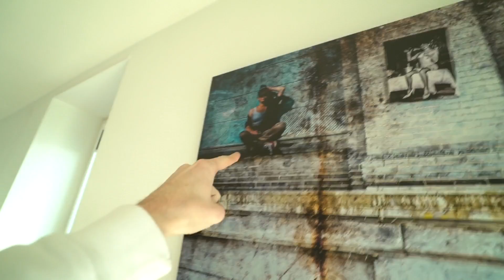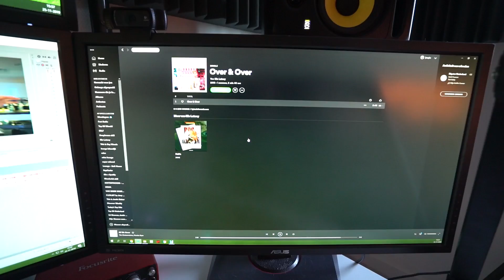DIT MOET JE NIET DOEN IN HET ZWEMBAD!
♦ Fanmail opsturen?
Straat: Plantageweg 17b (Pico Bello)
Plaats: Alblasserdam
Postcode: 2951GN